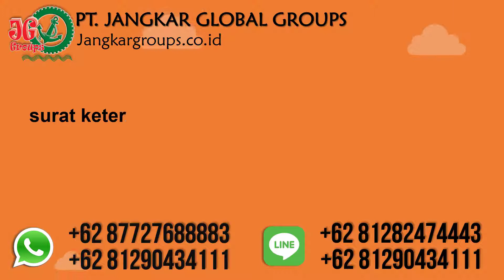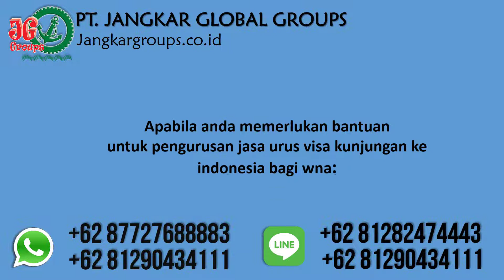Persyaratan legalisir dokumen di pengadilan negeri